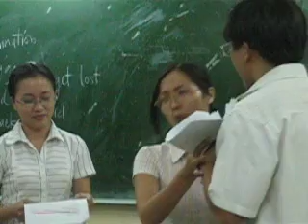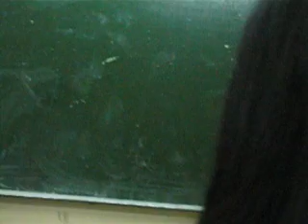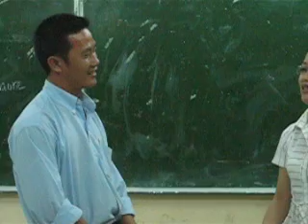A play in Listening & Speaking Class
This play was be shot in Listening & Speaking Class on Dec 26 2006 Evening